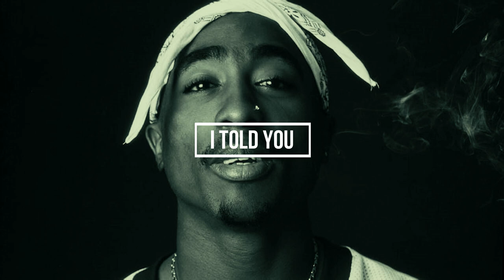2Pac - I Told You | 2020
2Pac -  I Told You | 2020